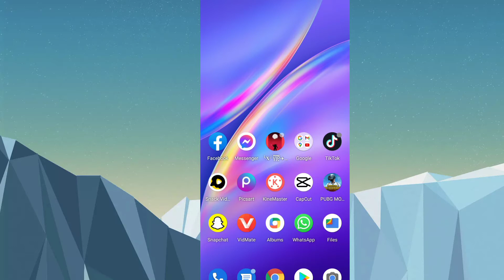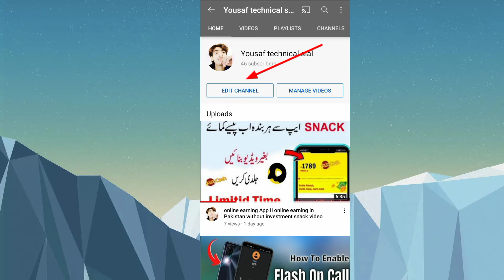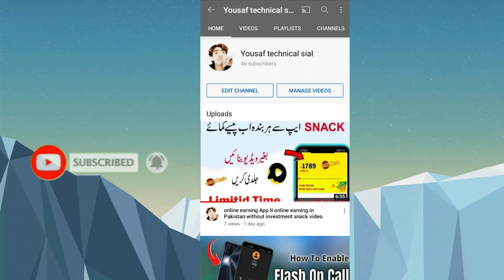How to create new YouTube channel